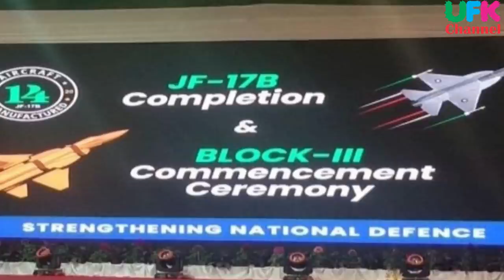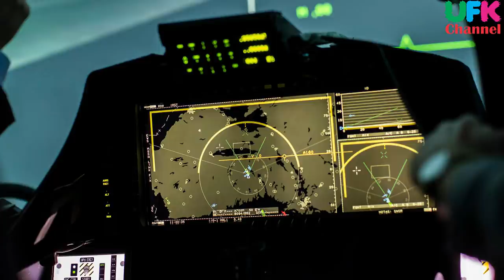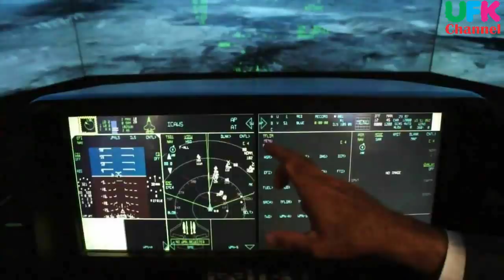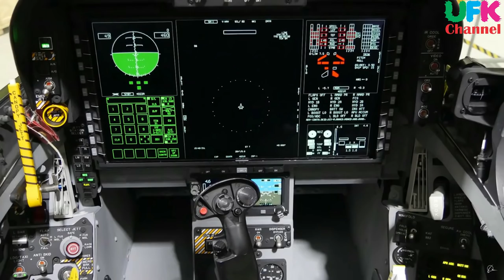JF-17 Thunder Block 3, Picture Analysis. ACM Mujahid Anwar Khan Inside a JF-17 Block III Cockpit?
JF-17 Thunder Block 3 Production Started. JF-17 B Dual Seat. PAF to integrate PL-15 on JF-17 Block3?
Pakistan Aeronautical Complex celebrated the completion of dual-seat JF-17 aircraft for PAF, and formally launched the production work of Block-III JF-17 aircraft in an inspiring ceremony held at Kamra today. Air Chief Marshal Mujahid Anwar Khan, Chief of the Air Staff, Pakistan Air Force, was the Chief Guest of the ceremony while Ambassador of Peoples’ Republic of China in Pakistan, H.E. Mr. Nong Rong attended as guest of honour. Speaking on the occasion, Air Chief lauded the efforts of PAC Kamra in completing aircraft production targets for 2020 despite challenges posed by the Covid-19 pandemic. He emphasized the need of indigenization and self-reliance in military hardware and praised initiatives of PAC Kamra for design, development, manufacturing, and overhaul of aerial warfare assets. He also applauded the collaboration between aviation industries of Pakistan and China. Ambassador of Peoples’ Republic of China in Pakistan, H.E. Mr. Nong Rong, highlighted JF-17 program as a shining example of cooperation between two countries whereby both countries have diligently collaborated over the last two decades to bring a joint venture from drawing board to successful materialization. He praised the project teams for overcoming challenges and achieving milestones over the years. He assured of continued support by China for ongoing and future joint ventures in all domains. The dual-seat JF-17 aircraft are fully mission capable for entire spectrum of combat operations and will boost PAF’s operational readiness besides fulfilling the training needs of PAF. Block-III is the most advanced JF-17 variant and represents the cutting edge of aerospace technology and will enable PAF to maintain credible deterrence under the evolving geopolitical environment. On the occasion, PAC Kamra also displayed JF-17 and Super Mushshak aircraft produced by its Aircraft manufacturing Factory for export to several countries. Chief of the Air Staff also formally inaugurated a purpose-built hangar built to overhaul JF-17 aircraft. Equipped with latest facilities and equipment, the hangar will assure in-country lifecycle support for the aircraft.The ceremony was held under strict Covid-19 protocols with social distancing at all events.